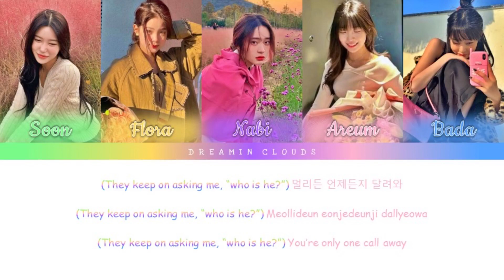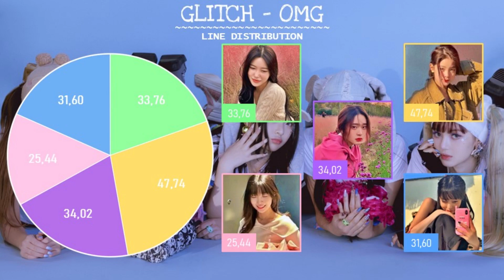How Would My Girl Group Sing "OMG" by NewJeans (Line Distribution)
OPEN ME PLEASE ♡ (Member profiles & chit-chat)

He’s the one that’s living in my system baby~ Ahhhh a new NewJeans song to start out the year with, how lovely ♡ Remember to vote on my polls or leave a comment in the comment section to have an opinion on my videos! Hope you're having an amazing day/night ♡ Love ya! See ya! Okay bye!

                                                 GLITCH
♡ Member Profiles:
Soon - Leader, main rapper, lead dancer & sub-vocalist
Flora - Main vocalist, rapper, dancer & visual
Nabi - Lead rapper, lead dancer, vocalist & center
Areum - Lead vocalist, rapper & dancer
Bada - Main dancer, vocalist, sub-rapper & maknae